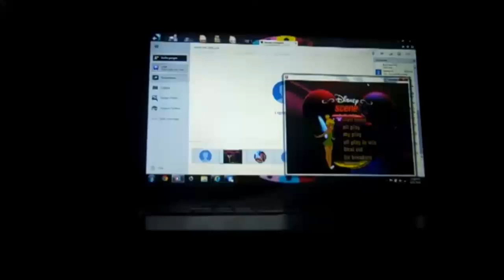DOS Classic Concentration 3rd Run Game #1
Here is a game of Classic Concentration for the DOS. How will I do? Watch to find out, and enjoy!